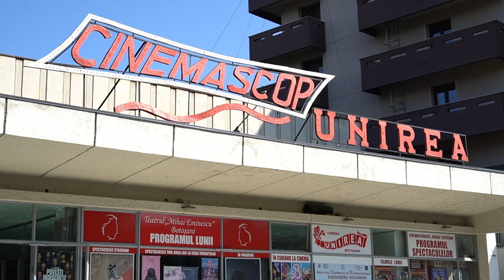Program de weekend 19 septembrie 2023 TELEM Botosani